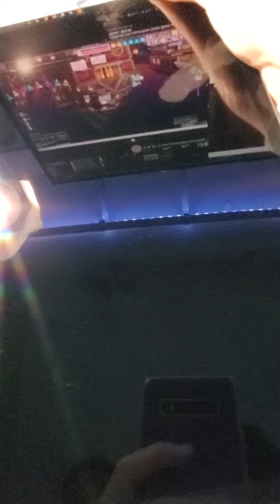???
ohhhhhhh i can look at anime girls in high qualityy